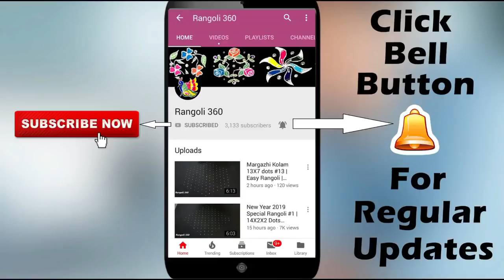Very Easy rangoli with 7X7 dots for Beginners | Muggulu rangoli | Kolam | Rangoli 360